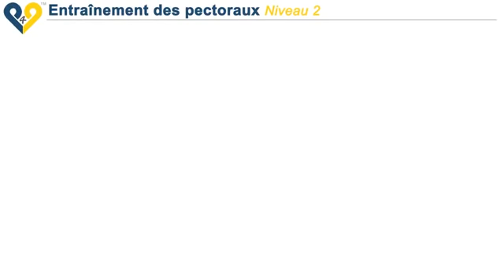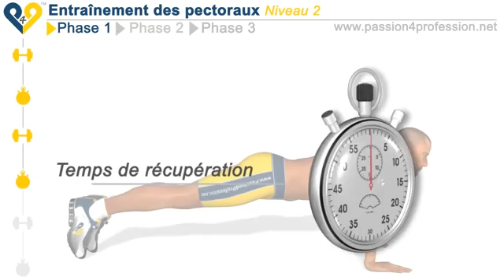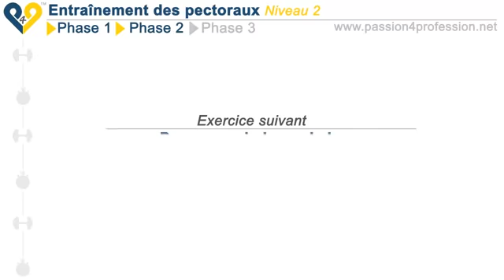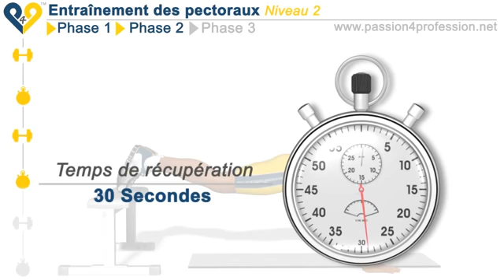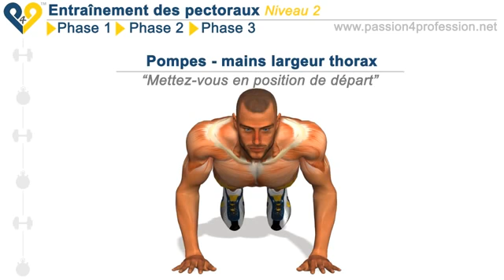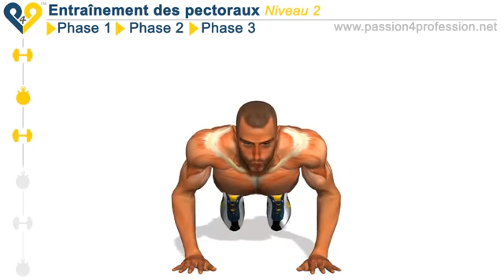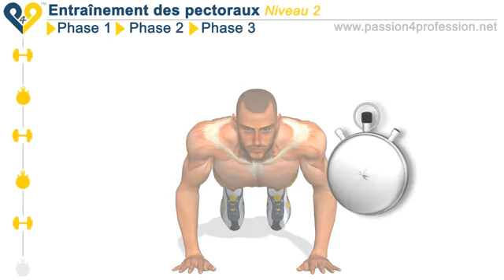Entraînement musculation pectoraux Niveau 2